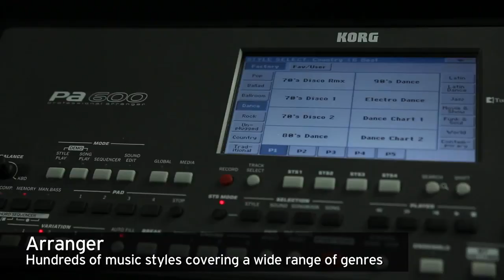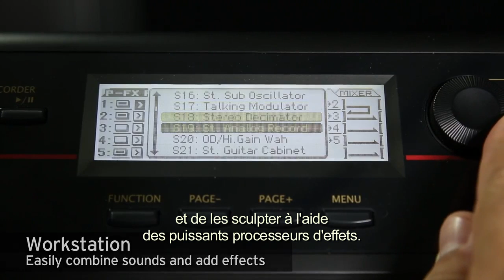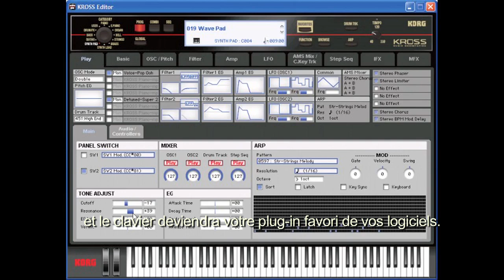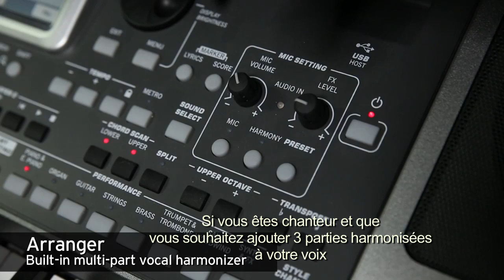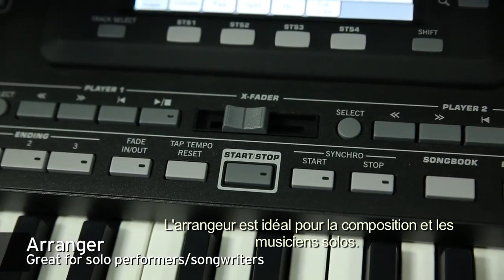KORG Workstation ou arrangeur : bien choisir son clavier ( La Boite Noire )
Workstation Korg ou arrangeur Korg ?
Une vidéo pour bien comprendre les différences entre ces 2 types de clavier et faire le bon choix.